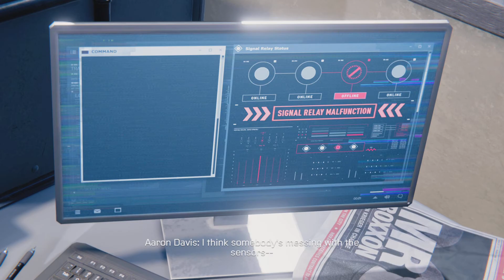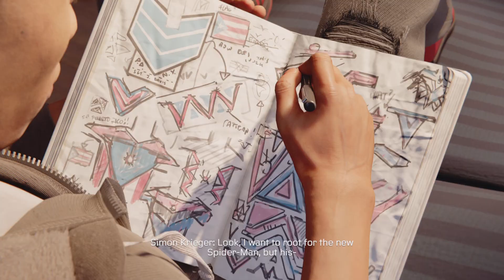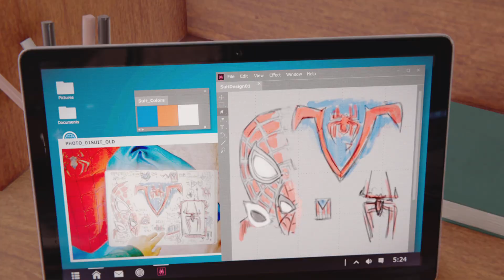Marvel's Spider-Man: Miles Morales (EP3)